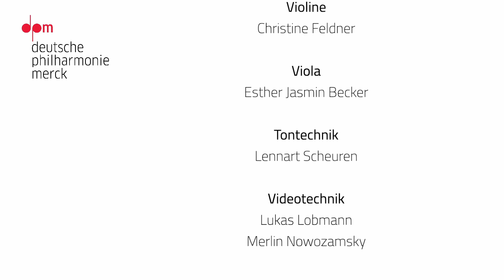Emil Kreuz: Duo op. 39, Nr. 4 – Deutsche Philharmonie Merck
Emil Kreuz: Duo op. 39, Nr. 4

Allegro moderato
Andante con Variazioni

Christine Feldner - Violine
Esther Jasmin Becker - Viola

This is a contribution to the Deutsche Philharmonie Merck’s digital musicbox, recorded in strict compliance with the latest Corona guidelines.

Wenn Sie unsere Arbeit mit einer Spende unterstützen möchten, nehmen Sie gerne per E-Mail mit uns Kontakt auf.